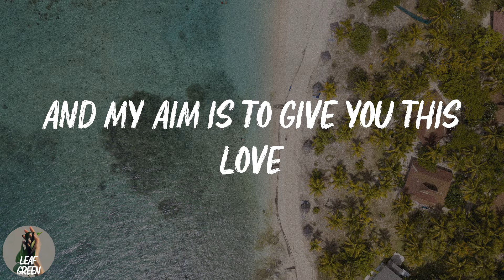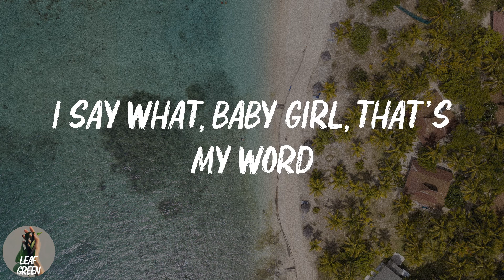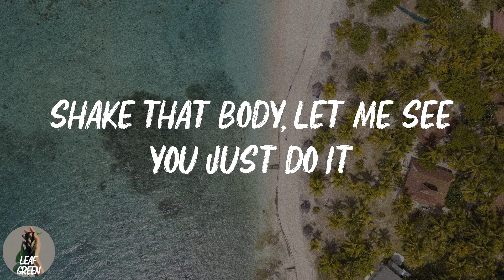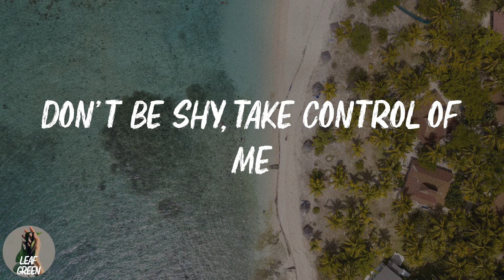No Lie (Lyrics)